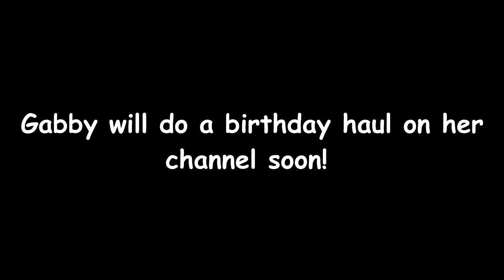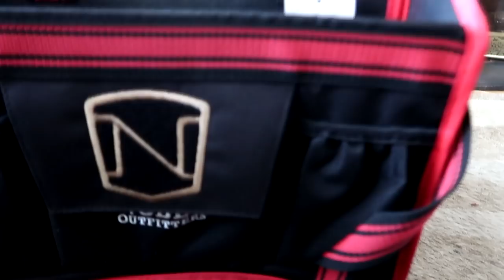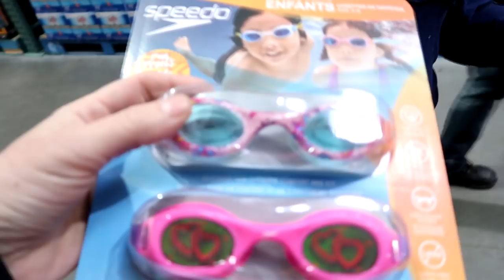HER HORSEY BIRTHDAY! Day 115 (04/25/18)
HER HORSEY BIRTHDAY!

04:22 Sweet Summer Calm 2 - Victor Olsson
13:22 Kingdom Of Fools - Tommy Ljungberg
16:28 I Won't Let You Down - Loving Caliber

DaybyDayVlogs
110 North Front Street - A3,
Suite #213
Belleville, Ontario, K8P 0A6
Canada